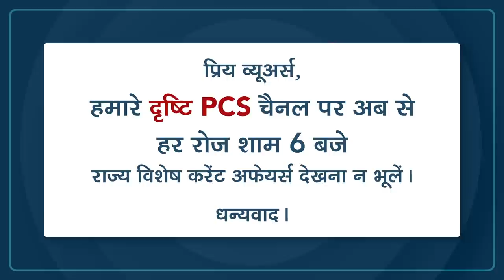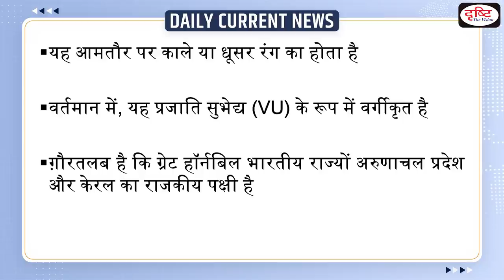Hornbill Festival - Daily Current News I Drishti IAS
Hornbill festival is celebrated from 1 December to 10 December in Nagaland every year. It is organised by the Government of Nagaland at Naga Heritage village. The festival is organised to protect, revive, promote and sustain the traditions and cultural heritage of Nagaland.

1. Videos by Dr. Vikas Divyakriti To

2. Concept Talk- By Dr. Vikas Divyakirti

6. To The Point- Special

8. UPSC PT Prelims Practice Quiz